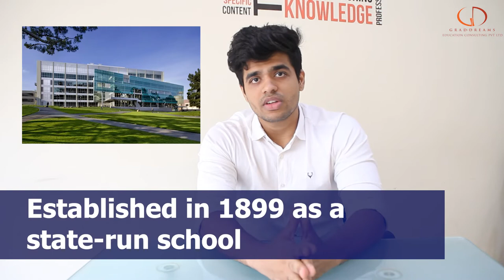San Francisco State University (USA): Top Programs, Fees, Eligibility, Scholarships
You will be pleased to know that The majority of reputable American universities have waived their application fees for Grad-Dreams students!

Students pay several hundred dollars only to apply to a specific university. Here is a wonderful opportunity for someone looking to study abroad from the United States.

The University of San Francisco, the city's first university, was established by the Jesuits in October 1855. USF is known as the Jesuit university in the heart of San Francisco. Students choose USF for its small classes, its diverse community, its academic excellence, and its location in a city known worldwide for culture, energy, innovation, internships, and jobs. They graduate equipped and inspired to change the world for the better.

San Francisco State University has produced several notable alumni in the fields of science, arts, and politics. Actor and actresses including Annette Bening, the voice of Lois on Family Guy, Alex Borstein, Dana Carvey, and Danny Glover have all been associated with SFSU. The lead guitarist for Metallica, Kirk Hammett, was also a student at the university. The co-inventor of the microprocessor, Stanley Mazor and producer of Pixar Animation Studios, Jonas Rivera have also studied here. Former U.S. Congressman George Miller and Iranian Minister of Foreign Affairs Mohammad Javad Zarif have graduated from SFSU. The 41st Mayor of San Francisco, Willie Brown graduated from the university in 1955.

Get free expert advice and information on overseas education for Bachelors, Masters, MBA and PhD abroad